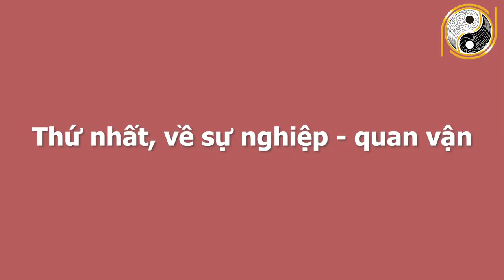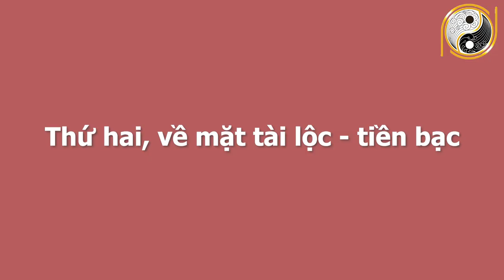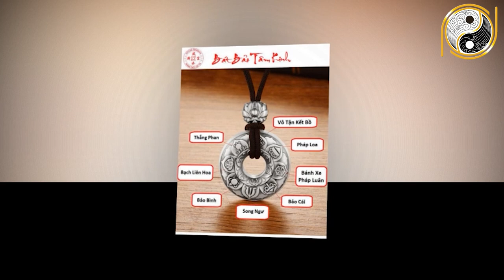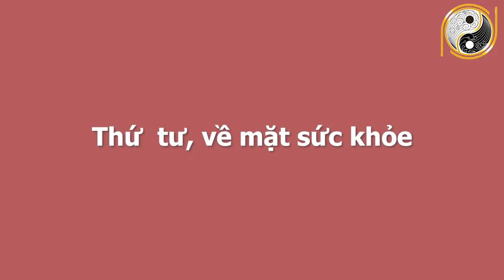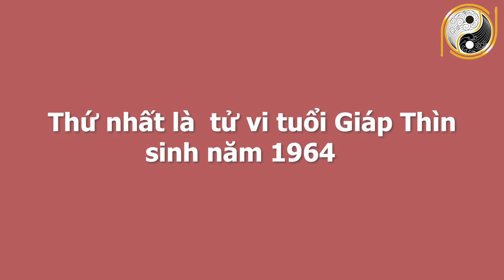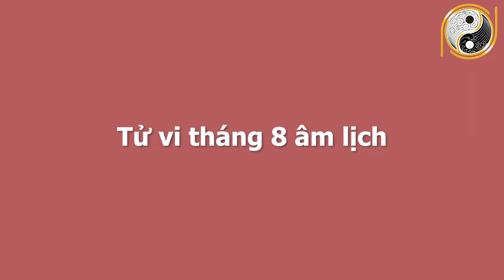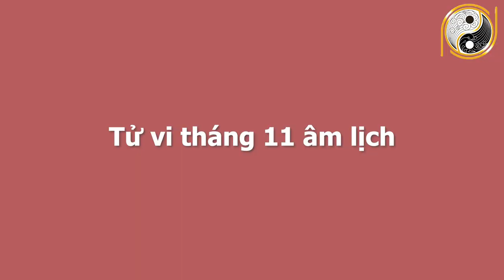Xem Tử Vi 6 Tháng Cuối Năm 2021 Tuổi Thìn Bùng Nổ Tài Lộc, Ăn Đậm Trúng To, Hốt Bạc Không Xuể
01. Linh phù giải hạn
02. Hồ lô hóa giải Ngũ Hoàng
03. Mai Hoa Phú Quý
04. Gương bát quái tinh cầu
05. Kim bài thái tuế 2023
06. Vòng tam hợp Dần Ngọ Tuất
07. Vòng tam hợp Thân Tý Thìn
08. Vòng tam hợp Hợi Mão Mùi
09. Vòng Tam Hợp Tỵ Dậu Sửu
10. Bát bảo tâm kinh
11. Minh Quang pháp bảo cầu
12. Minh Quang pháp bảo lục giác
13. Tỳ Hưu Lộc Tài (Đồng)
14. Tỳ Hưu Khai Vận ( Bạch Ngọc)
15. Bách Niên Tụ Tài ( tụ tài lộc)
16. Song long ngọc ấn ( ấn thăng quan)
17. Kim bài ngũ Lộ Thần Tài
18. Hồ lô bình an ( treo xe)
19. Móc khóa văn xương
20. Ống bút văn xương gỗ đào
21. Bút văn xương gỗ đào
22. Bút văn xương gỗ đào nhỏ
23. Hoa mai kim tiền ( mạ vàng )
24. Các vật phẩm phong thủy khác Xem Tử Vi 6 Tháng Cuối Năm 2021 Tuổi Thìn Bùng Nổ Tài Lộc, Ăn Đậm Trúng To, Hốt Bạc Không Xuể.
Quý vị thân mến, trong 12 con giáp, rồng là con vật đại diện cho sức mạnh phi thường, thiêng liêng, được mọi người tôn kính. Những người tuổi rồng vì thế mà thông minh sắc sảo, luôn đạt được nhiều thành công trong cuộc sống, có uy quyền, địa vị. Bước sang năm 2021 tuổi Thìn sẽ phải chịu sức ép lớn của Thái Tuế, khiến vận khí của con giáp vô cùng thăng trầm, biến động 1 cách mạnh mẽ. Vậy đứng trước sức ép lớn đó trong 6 tháng cuối năm người tuổi Thìn sẽ gặp phải khó khăn gì? Và với tính cách mạnh mẽ của mình, người tuổi Thìn có thể vượt qua được vận hạn này hay không? Xin mời quý vị và các bạn cùng theo dõi chương trình ngày hôm nay để có thể nắm rõ được vận trình công danh sự nghiệp, tài lộc, tình duyên và sức khỏe của người tuổi Thìn.